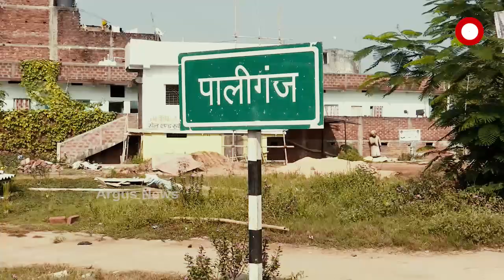ସରିଲା ପ୍ରଚାର ଜମିଲାଣି ରାଜନୈତିକ ମାହୋଲ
ବିହାର ବିଧାନସଭା ନିର୍ବାଚନ ପାଇଁ  ଜମିଲାଣି ରାଜନୈତିକ ମାହୋଲ  । ଆଉ ମାତ୍ର କେଇଟା ଦିନ  । ଏଥରର ମୁଦ୍ଧା ରୋଜଗାର, ଶିକ୍ଷା ଏବଂ  କୃଷି  । ଏହି ସମସ୍ୟାକୁ ଆଧାର କରି ଭୋଟ ଦେବେ ମତଦାତା  । ତେବେ କଣ କହୁଛି ବିହାର ପାଲୀଗଞ୍ଜରେ ଭୋଟରଙ୍କ ଗଣିତ ...